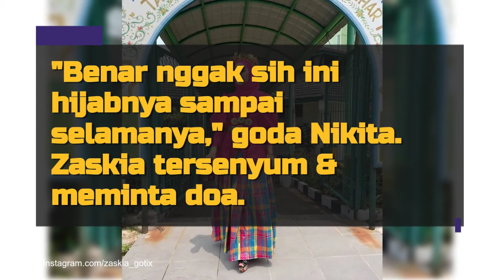9 Potret Cantik Zaskia Gotik Berbalut Hijab, Nikita Mirzani Beri Reaksi Tak Terduga Saat Bertemu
Penampilan Zaskia Gotik berubah. Ia kini tampil tertutup dalam balutan hijab. Pelantun lagi Bang Joni itu disebut mulai tampil berhijab usai menjalani ibadah umrah pada Oktober 2023 lalu.